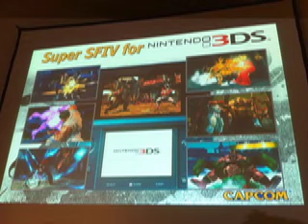Nester's Nightly News Vid 08.20.2010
Nester 64X takes on the nightly news roundup.